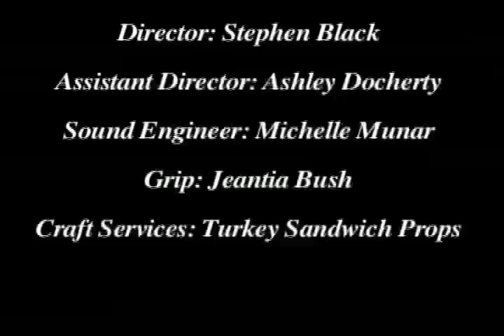A Fall Picnic [2006]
This short film was my first outing while at WSU. It's the story of a guy who will do whatever necessary to keep the love of his life, even if it hurts. Starring Joe Makris and Jeantia Bush, the film retells the tale of Jack and Jill in a different way.